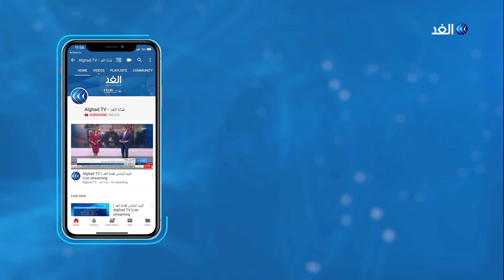هيئة الحوار والوساطة الجزائرية تدرس إقالة الناطق باسمها.. شاهد الأسباب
عقدت اليوم اللجنة السياسية لهيئة الحوار والوساطة الجزائرية اجتماعا مغلقا لإعداد برنامج عملها الذي يبدأ مباشرة بعد عيد_الأضحى، ويأتي هذا غداة تظاهر آلاف الجزائريين في الجمعة الخامسة والعشرين على التوالي في العاصمة والعديد من المدن الأخرى، رفضا لمهمة الحوار ودعوة لـ العصيان_المدني.. مزيد من التفاصيل يتحدث كريم قندولي مراسل الغد من الجزائر مع الإعلامي بهاء ملحم.